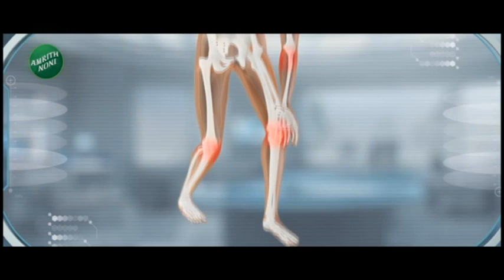Zatpat Batmya | पगार न झाल्याने संभाजीनगरच्या घाटी रुग्णालयात परिचारिकांचे काम बंद आंदोलन